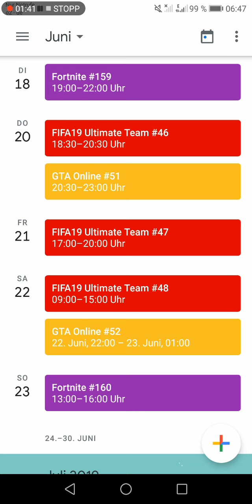Streaming Plan vom 17.06.19-23.06.19 ist da!!!!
Danke für deine seelische Unterstützung InfaBlue Gaming aka mein Baby :3